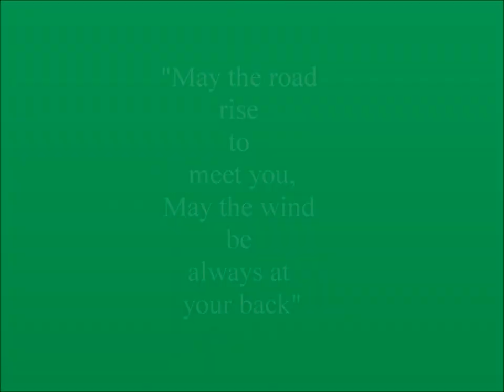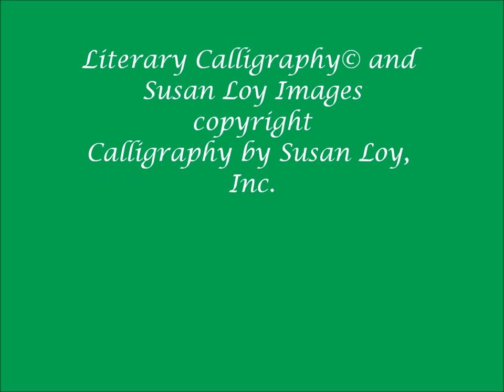"Irish Blessing" Note Cards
Artist and calligrapher Susan Loy presents her "Irish Blessing" Note Cards. "May the road rise to meet you" is perhaps the most famous traditional Irish blessing. Design has quotation, Celtic knots, and two different shamrocks. 12 cards and envelopes.